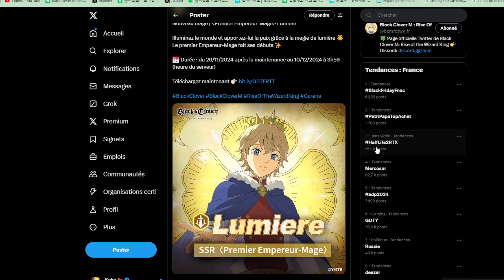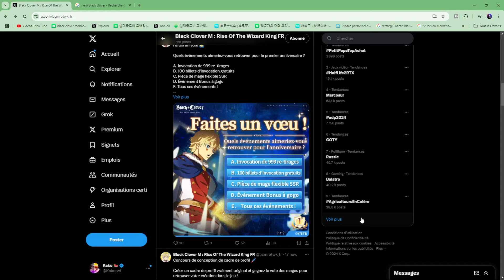La PLUS GROSSE ERREUR de Black Clover MOBILE (Bientot l'anniversaire)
L'anniversaire est dans quelques jours et c'est le moment de parler du jeu Black Clover Mobile
Le premier empereur Mage  est à l'innoguration de cet anniversaire avec plus
de 200 INVOCATIONS à récupérer sur Black Clover Mobile
Créateur de contenu sur les jeux mobiles :
Bleach Soul Resonance
Black Clover Mobile
Jujutsu Kaisen Phantom Parade
Shangri La frontier
One Piece
 et plein d'autres encore

Suivez l'actualité des jeux anime mobile Guide patchnote personnages invocations pvp  (bleach jujutsu kaisen... one pîece )

00:00 introduction  mon ressenti
02:36 différents contenus et ajouts PVP et PVE
16:09 1er anniversaire du jeu